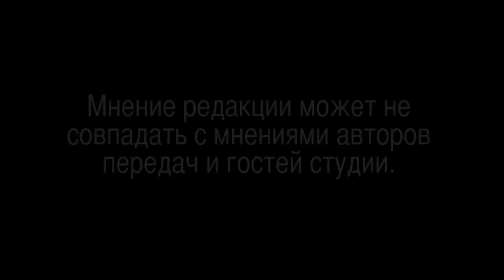Красота или Удовольствия - Дилемма или Гармония? Красивая Фигура